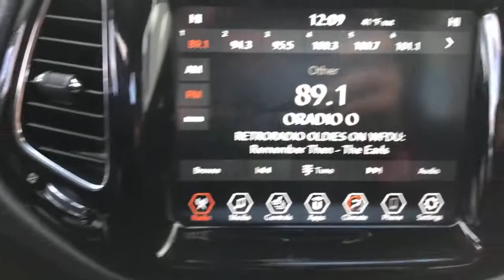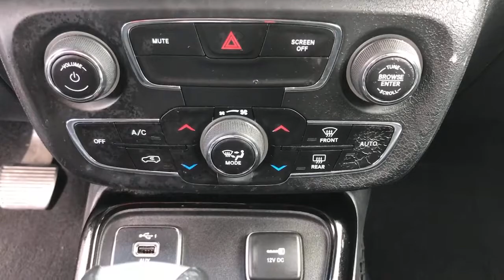2019 Jeep Compass Little Ferry, Hackensack, Paramus, Hasbrouck Heights, Ridgefield, NJ UB13285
Red  2019 Jeep Compass available in Little Ferry, New Jersey at Teterboro CDJR. Servicing the Hackensack, Paramus, Hasbrouck Heights, Ridgefield, NJ area.

Teterboro CDJR
469 Rt 46

U pay what U see - no hidden qualifications required***No gimmicks, No games!!! Your buying risks are reduced thanks to a CARFAX BuyBack Guarantee. This versatile SUV is perfect for families or contractors with its oversized cargo area, exceptional horsepower and option upgrades. Everyone hates the gas pump. Skip a few gas stations with this super fuel efficient JeepCompass. You can finally stop searching... You've found the one you've been looking for. We are convenient - only 15 min. from New York City and seconds from Teterboro Airport! At Teterboro Chrysler Jeep Dodge Ram , we treat you like family! Internet discounted final price cannot be combined with any other offers. See dealer for full details and information. Dealer is not responsible to typographical errors or omissions.
2 LCD Monitors In The Front,Integrated Roof Antenna,Media Hub (USB, AUX),Bluetooth Streaming Audio,6 Speakers,GPS Antenna Input,Radio w/Seek-Scan, Clock, Steering Wheel Controls and Voice Activation,Uconnect w/Bluetooth Wireless Phone Connectivity,Radio: Uconnect 4 w/8.4 Display,Fully Automatic Aero-Composite Halogen Daytime Running Headlamps w/Delay-Off,Body-Colored Front Bumper w/Black Rub Strip/Fascia Accent and Chrome Bumper Insert,Variable Intermittent Wipers w/Heated Wiper Park,Deep Tinted Glass,Fixed Rear Window w/Fixed Interval Wiper and Defroster,Black Grille w/Chrome Accents,Front License Plate Bracket,Tailgate/Rear Door Lock Included w/Power Door Locks,Spare Tire Mobility Kit,Perimeter/Approach Lights,Cornering Lights,Wheels: 18 x 7.0 Polished/Gray Pockets Aluminum,Roof Rack Rails Only,Body-Colored Rear Bumper w/Black Rub Strip/Fascia Accent and Metal-Look Bumper Insert,Black Bodyside Cladding and Black Wheel Well Trim,Front Fog Lamps,Chrome Side Windows Trim and Chrome Rear Window Trim,Clearcoat Paint,Body-Colored Power Heated Side Mirrors w/Manual Folding and Turn Signal Indicator,Fully Galvanized Steel Panels,Tires: P225/55R18 BSW AS,Body-Colored Door Handles,Liftgate Rear Cargo Access,Lip Spoiler,Driver / Passenger And Rear Door Bins,Remote Keyless Entry w/Integrated Key Transmitter, Illuminated Entry, Illuminated Ignition Switch and Panic Button,Full Cloth Headliner,Perimeter Alarm,Systems Monitor,Sliding Front Center Armrest w/Storage and Rear Center Armrest,Apple CarPlay,12-Way Power Driver Seat -inc: Power Recline, Height Adjustment, Fore/Aft Movement, Cushion Tilt and Power 4-Way Lumbar Support,8.4 Touch Screen Display,Cruise Control w/Steering Wheel Controls,Gauges -inc: Speedometer, Odometer, Engine Coolant Temp, Tachometer, Trip Odometer and Trip Computer,Voice Recorder,Dual Zone Front Automatic Air Conditioning,Front Map Lights,USB Host Flip,Illuminated Glove Box,Proximity Key For Doors And Push Button Start,Power 1st Row Windows w/Driver And Passenger 1-Touch Up/Down,Manual Tilt/Telescoping Steering Column,Front Seats w/Leatherette Back Material and Power 4-Way Driver Lumbar,Digital/Analog Display,Cargo Area Concealed Storage,Driver And Passenger Visor Vanity Mirrors w/Driver And Passenger Illumination, Driver And Passenger Auxiliary Mirror,Full Carpet Floor Covering -inc: Carpet Front And Rear Floor Mats,Leatherette Door Trim Insert,Air Filtration,60-40 Folding Bench Front Facing Fold Forward Seatback Rear Seat,Power Door Locks w/Autolock Feature,Leather/Metal-Look Gear Shifter Material,Outside Temp Gauge,Fade-To-Off Interior Lighting,Carpet Floor Trim, Carpet And Rubber Mat,2 Seatback Storage Pockets,FOB Controls -inc: Remote Engine Start,Illuminated Front Cupholder,2 12V DC Power Outlets and 1 AC Power Outlet,Trip Computer,Rear Cupholder,Manual Anti-Whiplash Adjustable Front Head Restraints and Manual Adjustable Rear Head Restraints,Engine Immobilizer,Cargo Space Lights,Day-Night Auto-Dimming Rearview Mirror,Full Floor Console w/Covered Storage, Mini Overhead Console, 2 12V DC Power Outlets and 1 AC Power Outlet,Leather Trimmed Bucket Seats,Google Android Auto,6-Way Passenger Seat -inc: Manual Recline, Height Ad